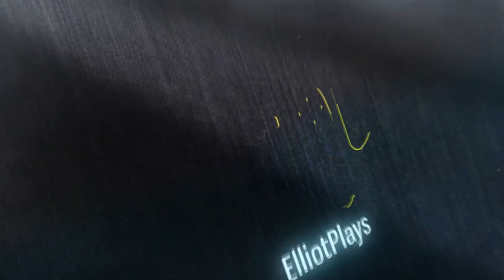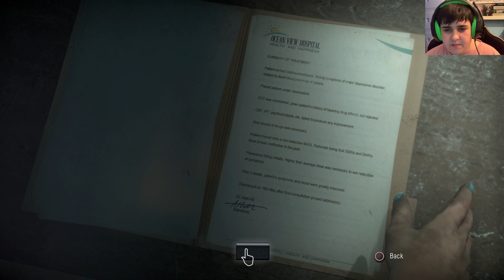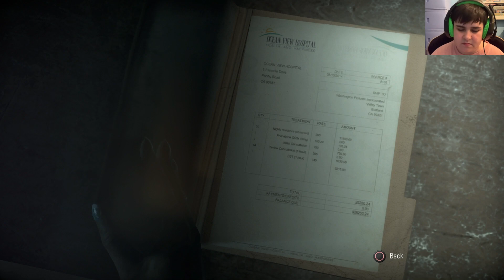Until Dawn: Chapter 7: Violence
In this episode Sam finds Mike, Ashley and Chris and we find out that Josh is behind all the messed up things happening to the group. Emily falls into the mines and runs into a random man, will she get out alive?

Lower thirds and outro by LightingAP ➡️
check her out, She has some awesome things for creators to use in their videos for free!
Gripped by fear and with tensions running high, you’ll have to make the difficult decisions that will mean life, or death, for each member of the group.

AGE RATING
This game is suitable for people aged 18+ due to Language, Online, Violence.

IF YOU ARE UNDER 18 PLEASE ASK A PARENTS/GUARDIAN PERMISSION BEFORE DOING ANY OF THESE!

Monthly sponsor with tiers, perks, badges and emotes, prices range from 5-15 in your currency (Can be cancelled at anytime)
Superchats can be given on my livestreams (none-refundable)

None of this is necessary but is always greatly appreciated to help me out to purchase new games and equipment to help improve the channel quality.
PSN ➡️ Elliot0809
EQUIPMENT
Microphone ➡️ Blue Snowball Ice USB Microphone (Black)
Webcam ➡️Logitech C922 Pro 1080p Webcam
Headphones ➡️ Orzly Gaming Headset (Green/Black)
PS4 ➡️   Playstation 4 500gb Console  (Black) + 1TB Seagate Expansion USB Drive
XBOX  ➡️ XBOX One 500gb Console (Black) + 1TB Seagate Expansion USB Drive
Nintendo Switch ➡️ Nintendo Switch (Neon Red/Neon blue)
Laptop ➡️ Razer Blade Stealth 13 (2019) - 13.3 Inch Ultrabook
  Specs
        ➡️ Graphics Card: NVIDIA GeForce MX150 (25W) 4GB VRAM graphics
Recording & streaming ➡️ OBS (Open Broadcaster Software)